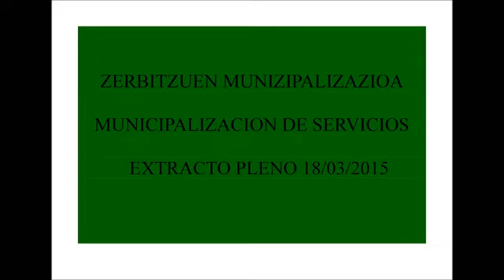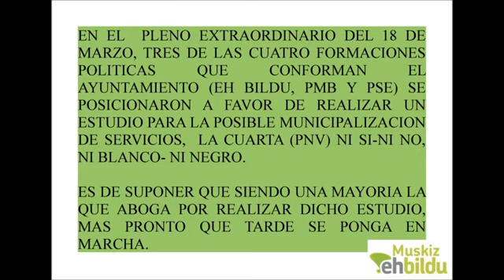Municipalización de servicios 2015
municipalización